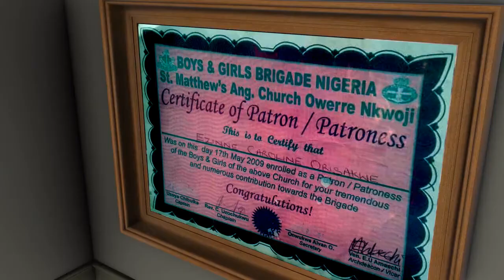Owerri Nkwoji burial